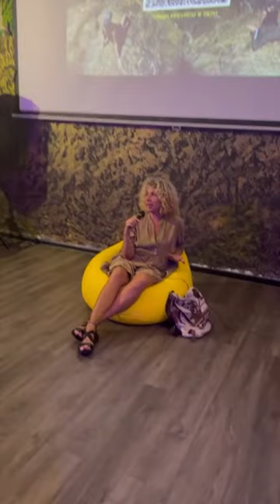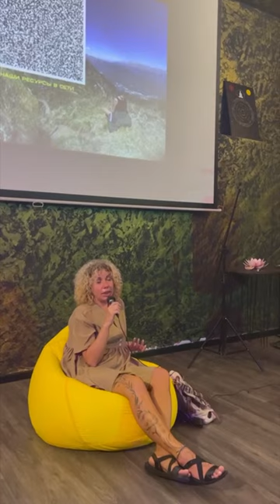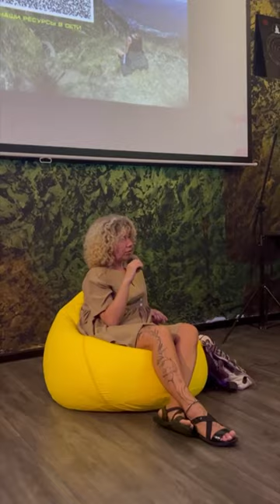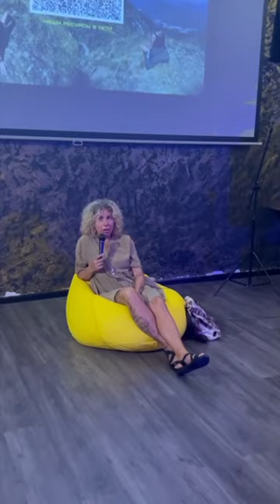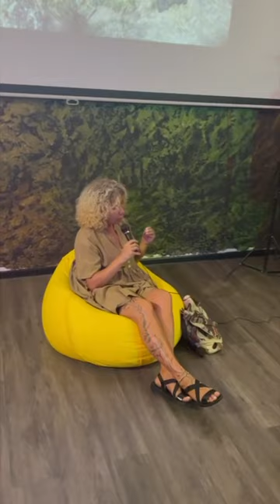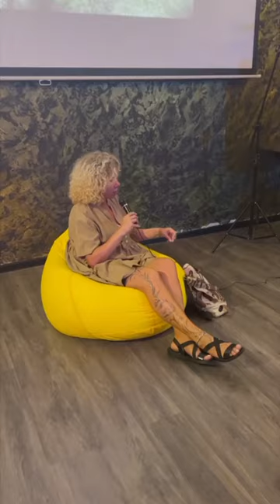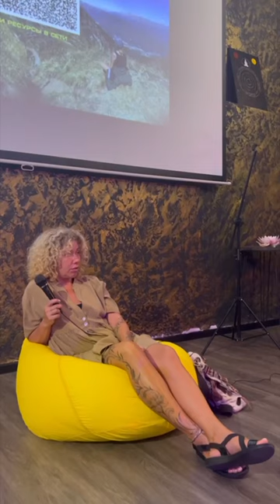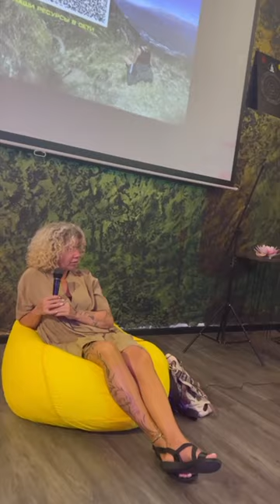Встреча в СОЧИ кафе «Ура» 10.09.2023 | Откровения АВТОНОМА